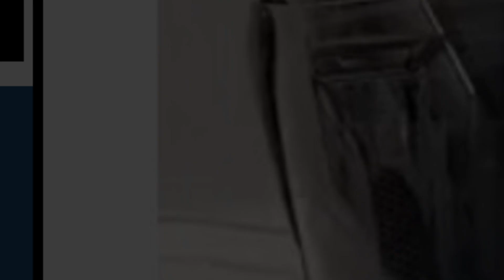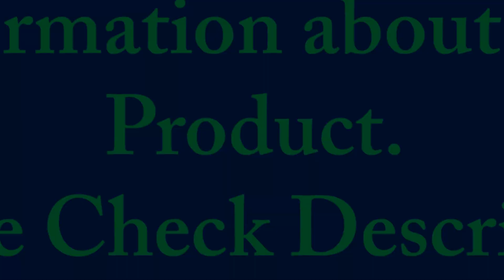5 Best Motorcycle Helmets Review 2025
5 Best Motorcycle Helmets Review 2025

Motorcycle Helmets